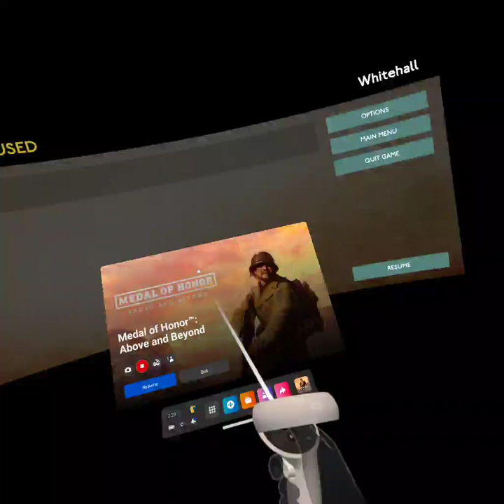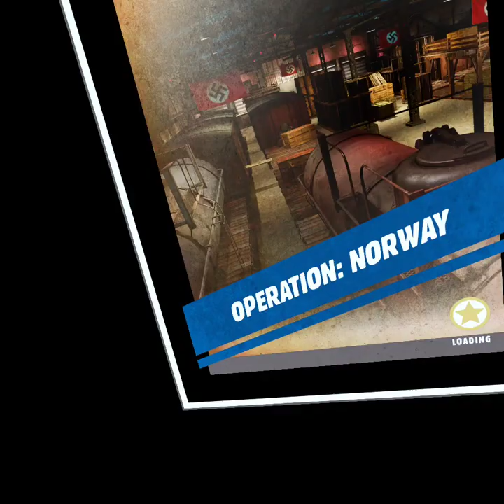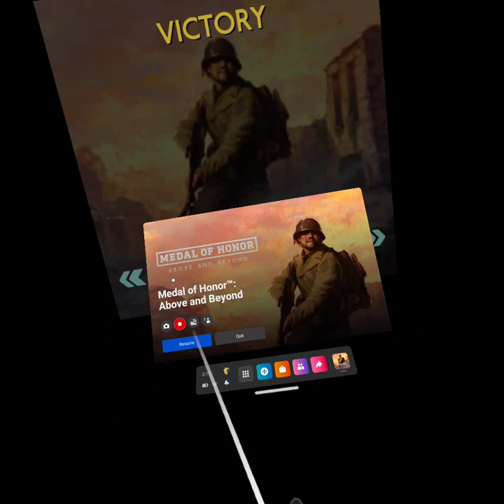BIG BOOM!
Monon